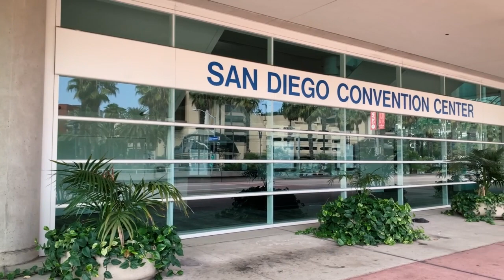WHAT I EAT IN A WEEK // Whole Food Plant Based Recipes + Stairs HIIT Workout!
I hope you enjoyed this weeks video! Let me know down in the comments if you tried any of these delicious recipes. I am obsessed with how the office turned out, I now have a space that's my own to feel inspired to create!

Overnight Oats: Jess's Brain

1/2 cup Old Fashioned Rolled Oats
1 tbsp Chia Seeds
1/4 cup Dairy Free Coconutmilk Yogurt Alternative (Vanilla)
1/2 cup Vanilla Almond Milk
1 tbsp Peanut Butter
1 tsp Honey or Agave
1/2 tbsp Vegan Dark Chocolate Chips

I add Seitan for the extra protein!!

Stairs HIIT Workout:

WARM UP - make sure you are stretching!!

Stair Sprint x2
Stair Step (Every Other Stair) x2
Single Step Hop x2
Double Step Hop x2
Side Step (Left & Right Side) x2

1 Minute on // 30 Seconds off

Burn Out:

Single Step Toe Tap 2 x 50
Double Step Toe Tap 2 x 50
Calf Raises 3 x 15
Bulgarian Lunge (Left & Right Side) 3 x 15
Push-Ups 3 x 15